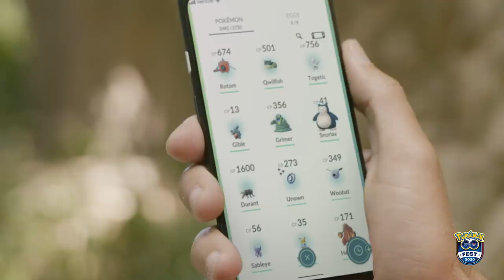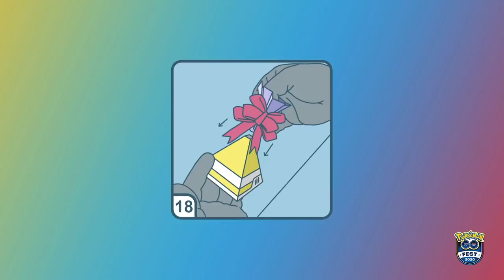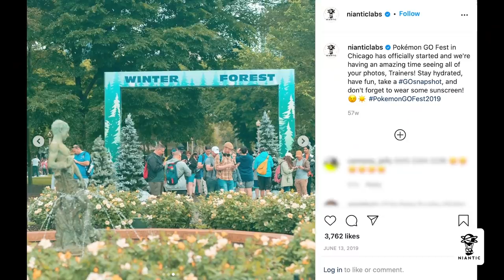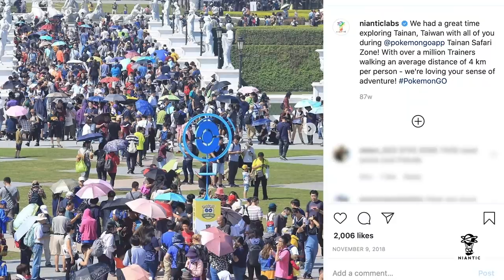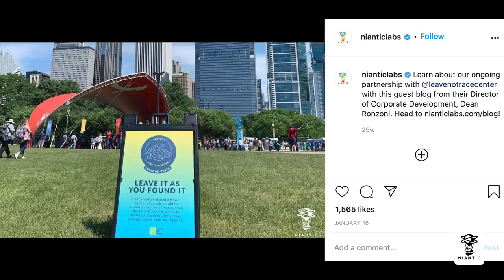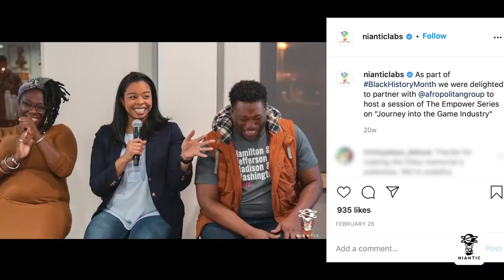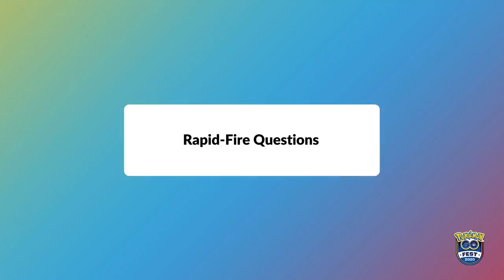Pokémon GO Fest 2020: Welcome, Americas!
Welcome to Pokémon GO Fest 2020! Don’t miss this regional kickoff from the AMER team, plus the following.

🌟 A replay of the event kickoff keynote by John Hanke, founder and CEO of Niantic.

🌎 Pokémon GO: Developer Insights: Hear from Matt Slemon, product lead for Pokémon GO, as he shares some insights and highlights of what's to come.

Social Impact and Diversity: Learn all about what Niantic is doing in the realm of social impact and diversity.